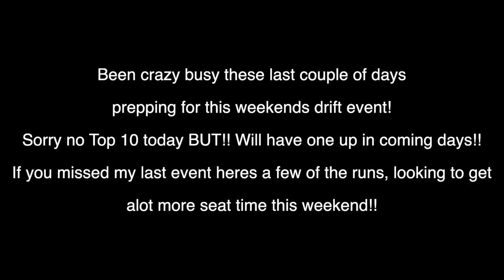DRIFT EVENT THIS WEEKEND!!